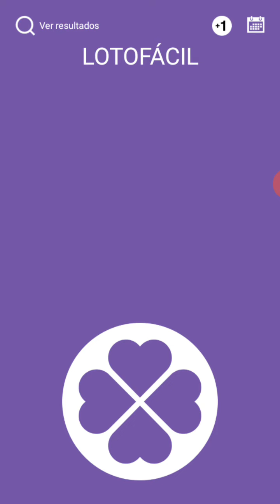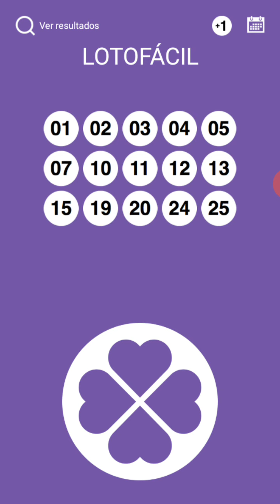LOTOFÁCIL PALPITE DA BOMBONIERE PONTO DOCE CONCURSO 1957